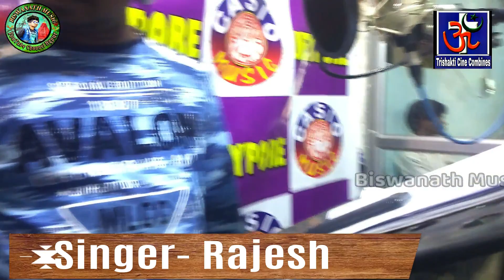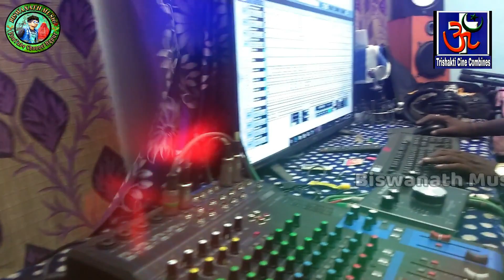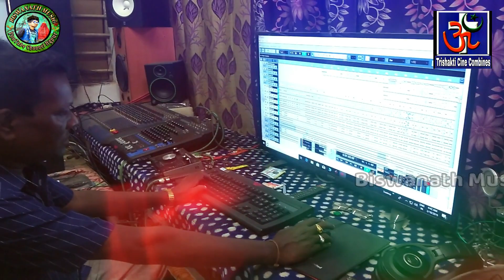Super hit Desia Song , Singer: Rajesh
By Tele Film Director Manoj Kumar Patnaik